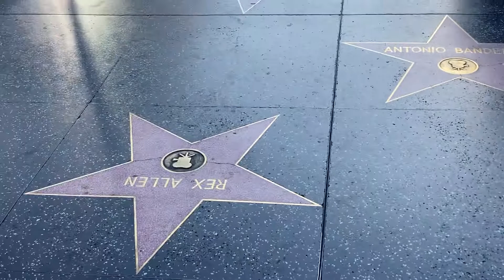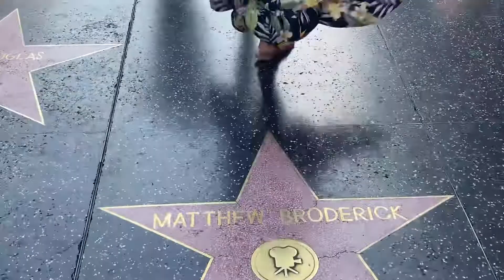Hollywood Walk of fame, Los Angeles